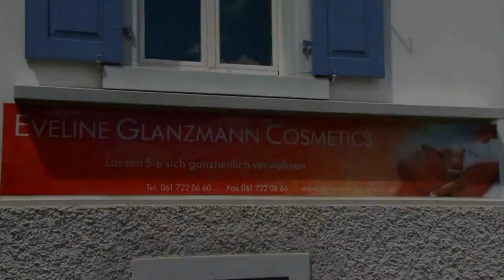Eveline Glanzmann Cosmetics - feiert das 30 Jahre Jubiläum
Eveline Glanzmann Cosmetics berät Ihre Kunden seit 30 Jahren sehr kompetent in allen Fragen rund um die medizinische Kosmetik und der allgemeinen Kosmetik. Die Philosophie ist eine ehrlich und kundengerecht Beratung basierend auf der heutigen Kosmetikwissenschaft.
regiotvplus 22-KW-13